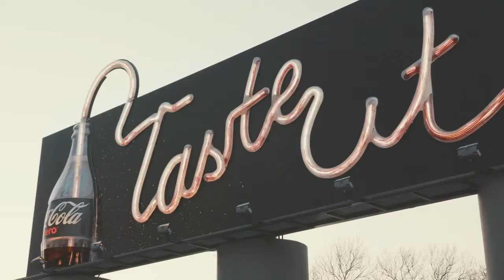Coke Zero Drinkable Billboard